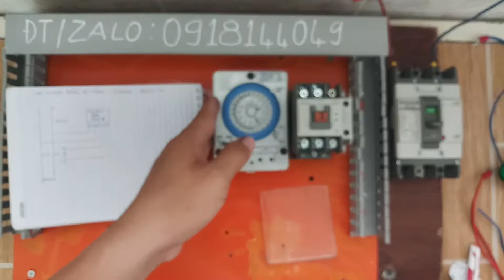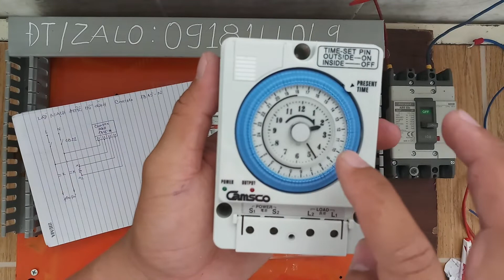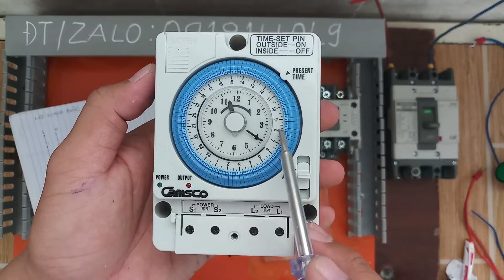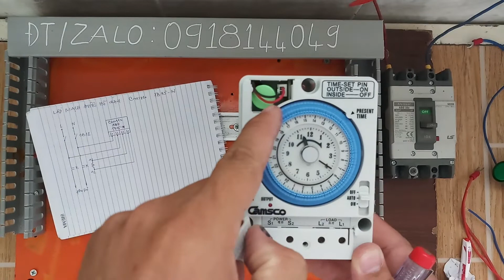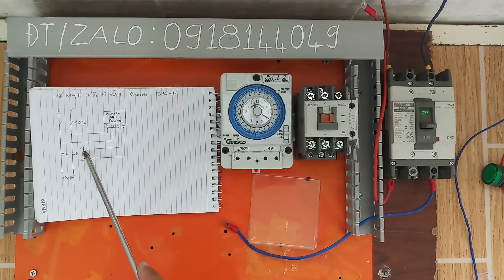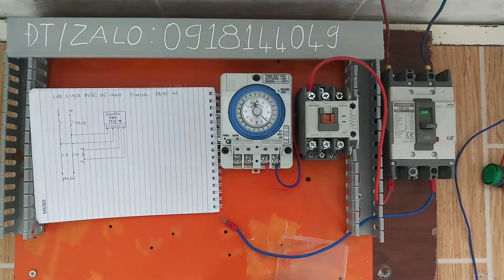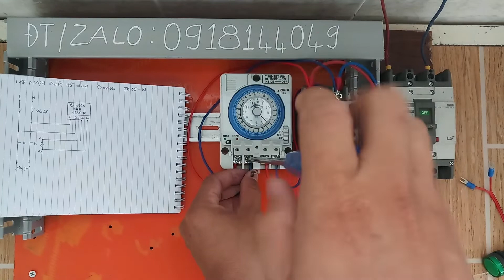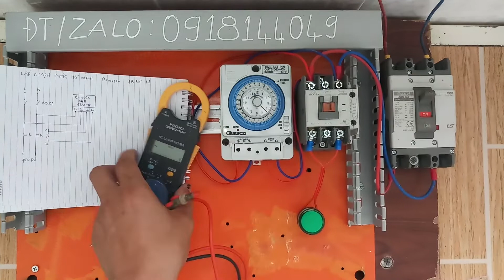Sơ đồ điều khiển và thực hành đấu nối chi tiết đồng hồ 24H Camsco TB35-N